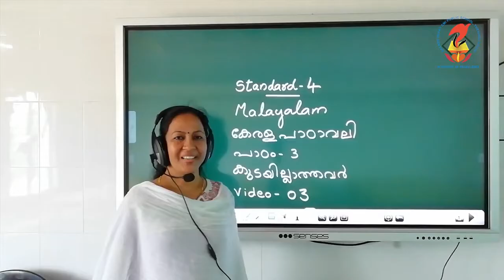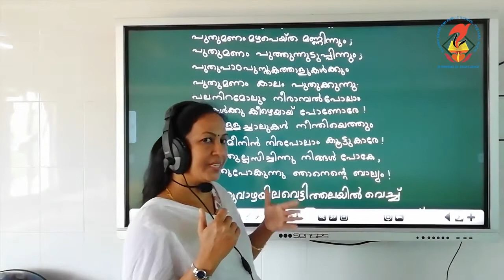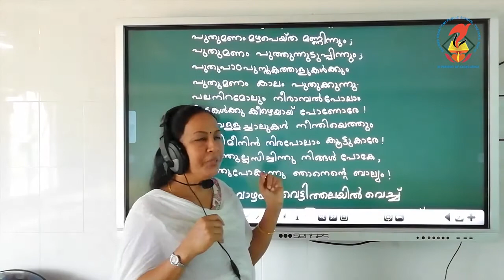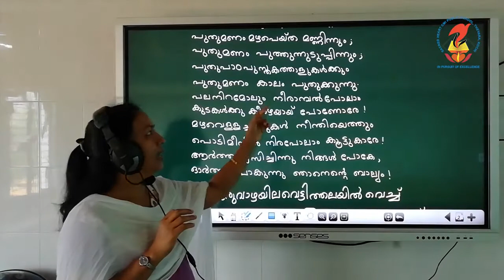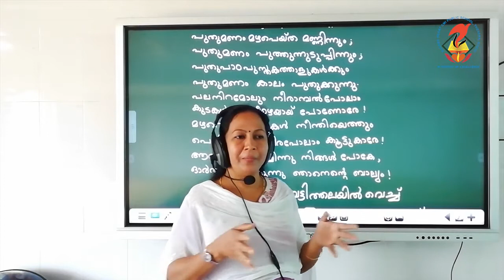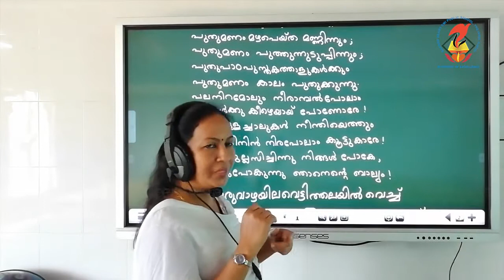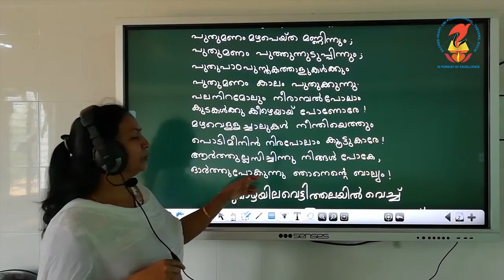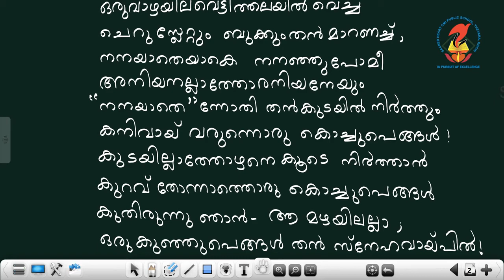Mal04 Keralapadavali Chapter 03 Kudayillathavar Video 03